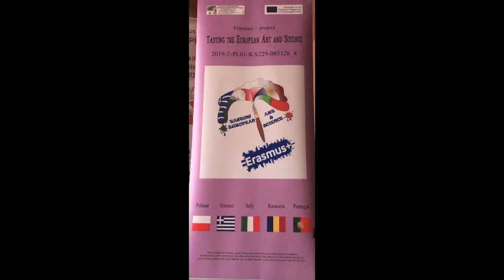TEAS Thursday 27 01 2022